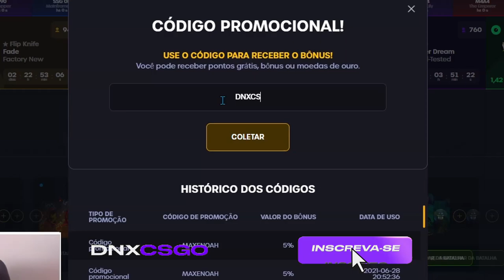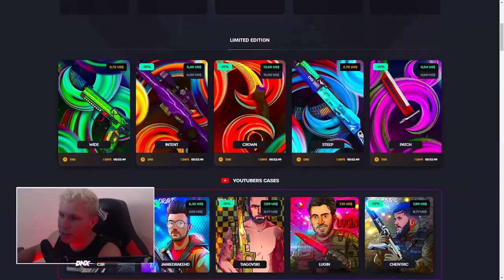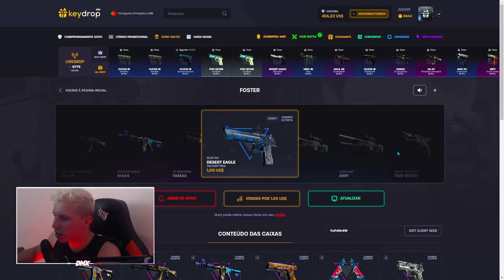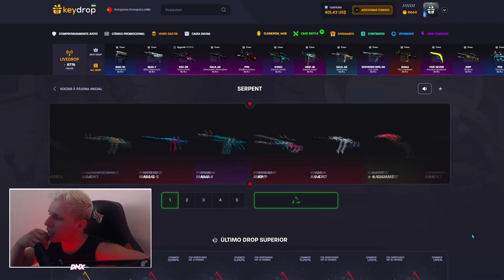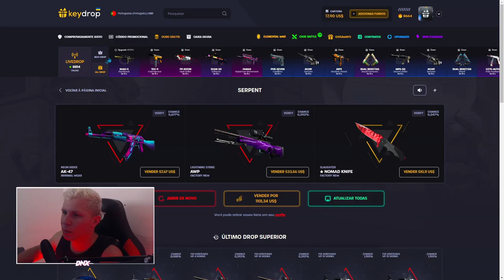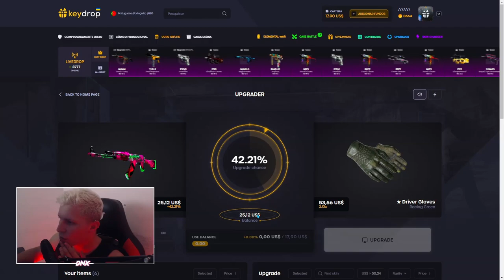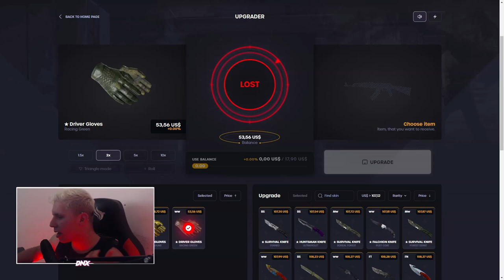COMO ABRIR CAIXAS de GRAÇA no KEYDROP & ganhar SKINS de GRAÇA no CS:GO..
► Hoje vamos mostra como ganhar skins de graça, muito já utilizaram essa tática, assista esse vídeo até o final para aprender.. aqui no canal tem vários vídeos para te auxilia dentro do csgo, ex: como aumenta o fps do csgo (como roda csgo em pc fraco) , fora isso também temos como ganhar skins de csgo de graça , agora sim!